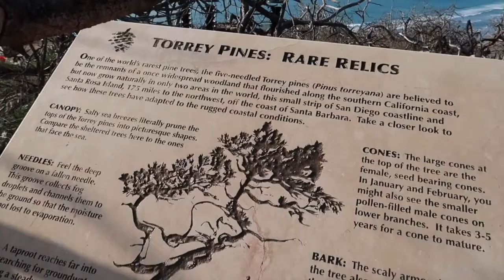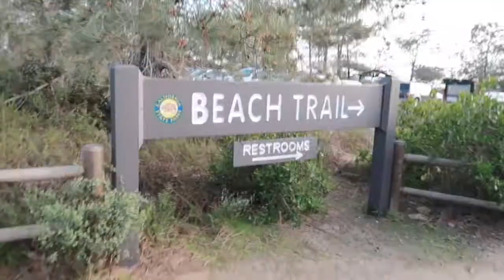Road trip with roomie: Hike & bar fight story time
Hi babes! Welcome to another road trip vlog. I know this one is super short and random but I do hope you liked it and enjoyed our L.A. story time. LOVE YOU!!